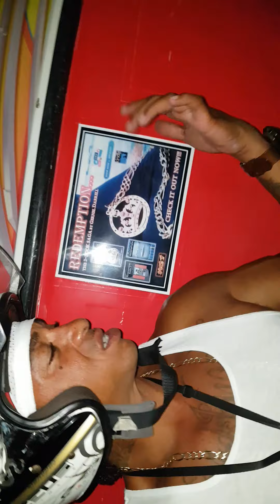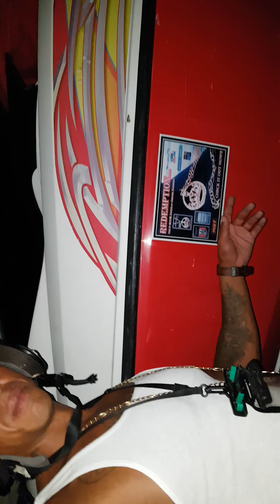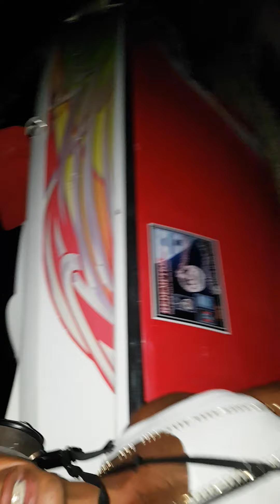Saturday Night🍻😋🤡🤓😫😛🤑🙃🎙🎬🎥📚📰🕯📑📡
Bermuda . Saturday, July17th 2021